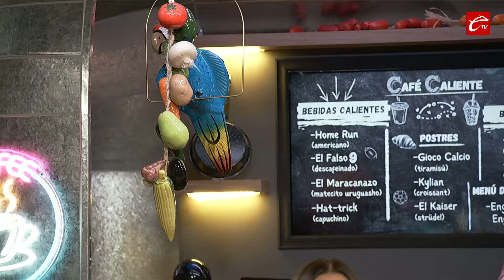PRONSTICOS para el APERTURA 2024: ¿QUIÉN SERÁ el CAMPEÓN? | CAFÉ CALIENTE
☕ El chisme nunca puede faltar previo a cada torneo en la LigaMX. Silvanita, Pamela y Rodrigo Arana dieron sus pronósticos para este Apertura2024 en CaféCaliente, pero además también sobre los cuartos de la Euro2024 y CopaAmérica.